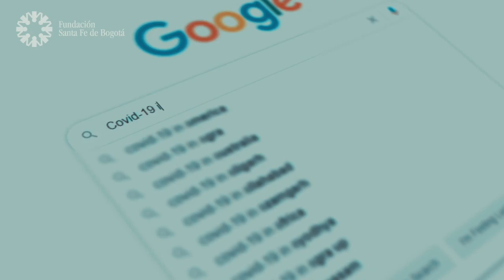#26 Un tema fundamental: Nutrición - Dra. Claudia Briceño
En los últimos años la importancia de la nutrición ha tomado un papel extremadamente importante no solamente para la recuperación de pacientes y sus enfermedades, sino como parte del desarrollo de una vida sana y saludable. La alimentación balanceada no solamente evita el desarrollo de enfermedades, también se convierte en un estilo de vida el cual nos acompaña en todas las etapas de nuestra vida. En este capítulo conoceremos más a fondo sobre las propiedades de ciertos alimentos y su importancia para el acompañamiento del desarrollo de nuestras actividades.